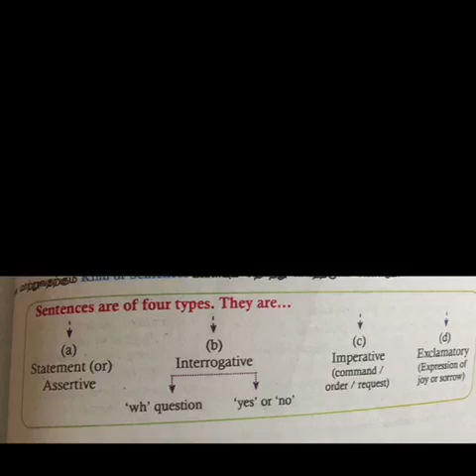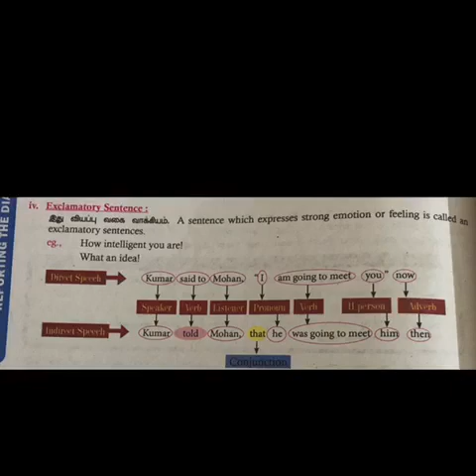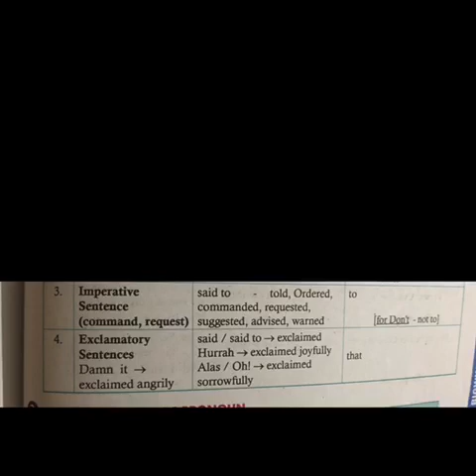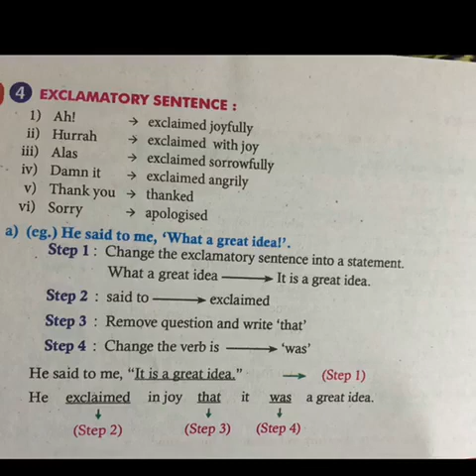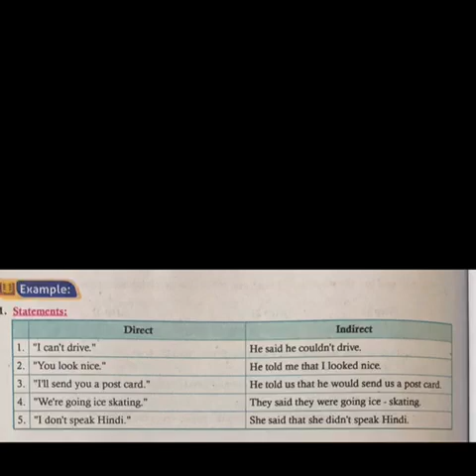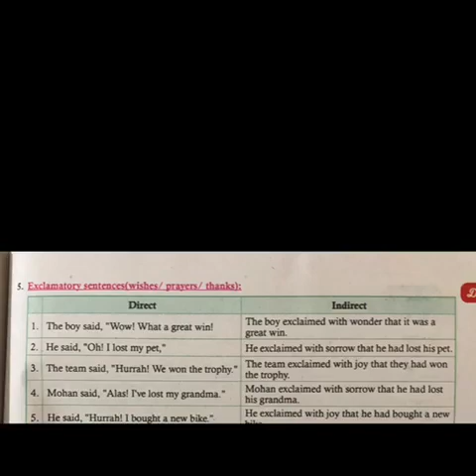11 th English Direct and indirect speech Part-5